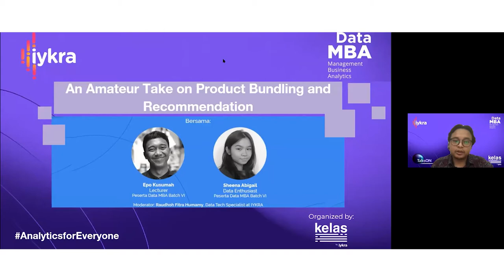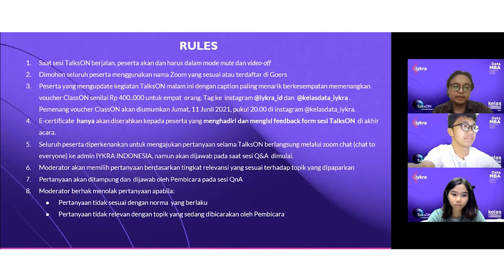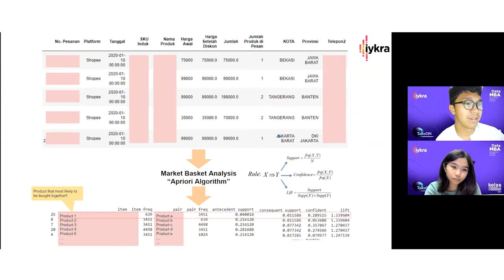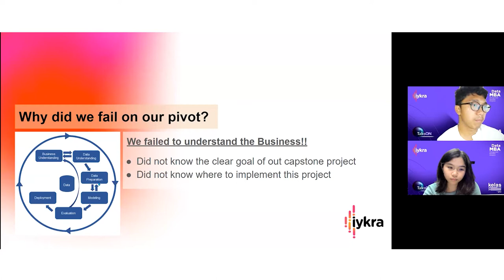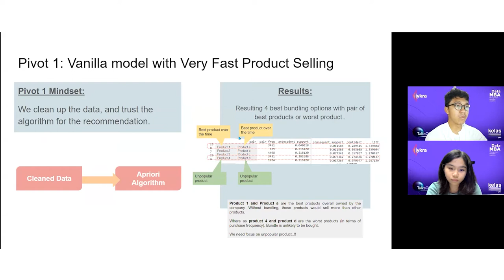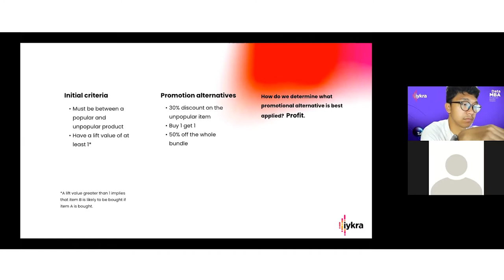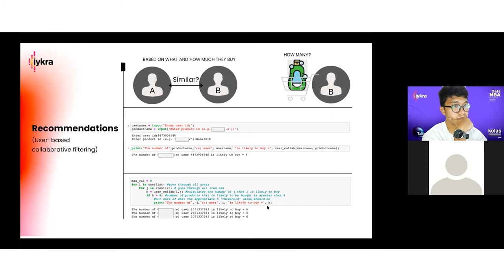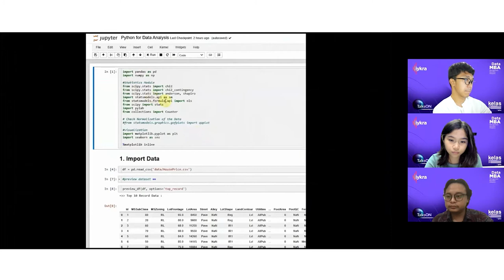TalksON38 - An Amateur Take on Product Bundling and Recommendation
Produk bundling & recommendations merupakan salah satu cara yang bisa diterapkan dalam melayani kebutuhan konsumen, sekaligus bermanfaat untuk mengoptimalkan penjualan. Dengan menerapkan product bundling & recommendation, kamu bisa menjual dua atau lebih produk dengan harga lebih terjangkau dibandingkan membeli satuan/terpisah.

Strategi ini sering dimanfaatkan oleh para pebisnis dengan sasaran membuat customer membeli semakin banyak produk (membeli beberapa produk sekaligus), plus cost yg dikeluarkan customer juga lebih hemat (dari sisi uang dan waktu)

Yuk kita eksplor bagaimana melakukan product bundling yang efektif untuk meningkatkan revenue serta memahami lebih dalam manfaatnya dari sisi management supply chain operation suatu bisnis bersama Epo Kusumah (Lecturer, Peserta Data MBA VI) dan Sheena Abigail, (Data Enthusiast, Peserta Data MBA Batch VI) yang mengerjakan use case ini di capstone project mereka.